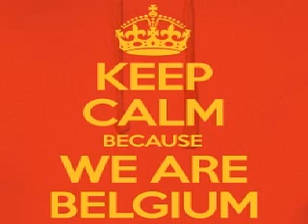Enamour vs Daniele Di Martino Xrul's mashup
Enamour - Within
vs
Daniele Di Martino  - Mangan
Xrul's mashup